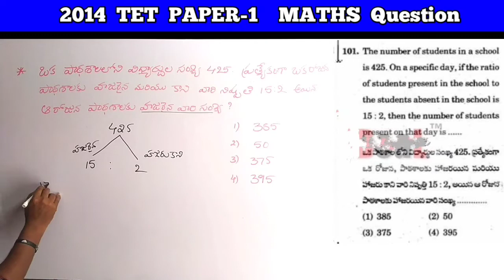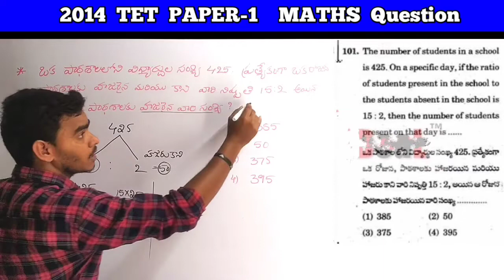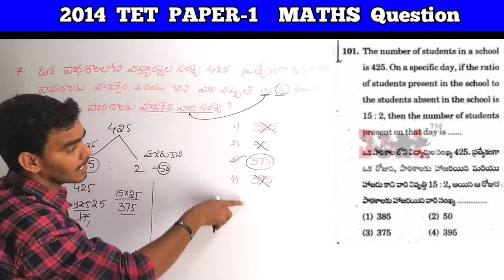పాఠశాలలో విద్యార్థుల సంఖ్య 425, పాఠశాలకు హాజరైన, హాజరు కాని వారి నిష్పత్తి 15:2 అయిన హాజరైన వారు..🤔